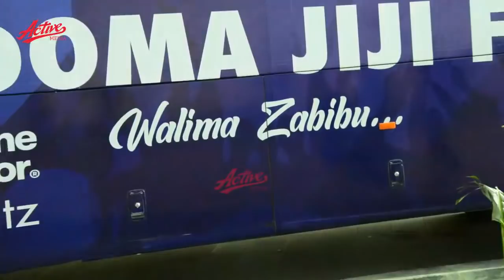🔴 LIVE: Dodoma Jiji walivyowasili na Waziri Junior kujaribu kuwatuliza Yanga sijui kama wataweza..??